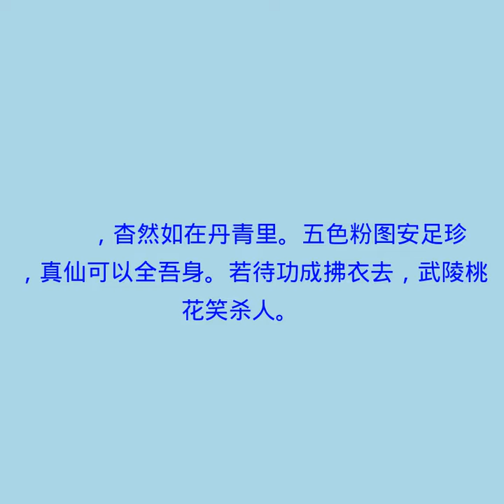当涂赵炎少府粉图山水歌